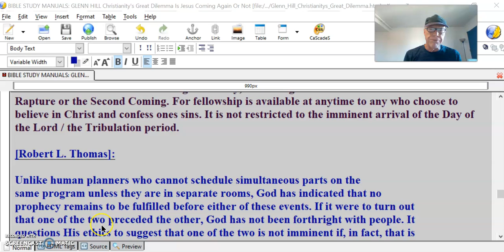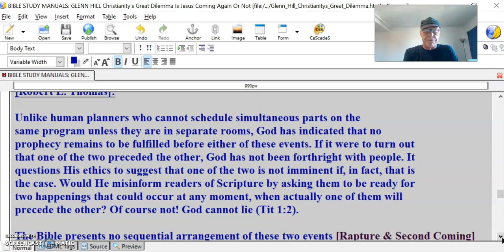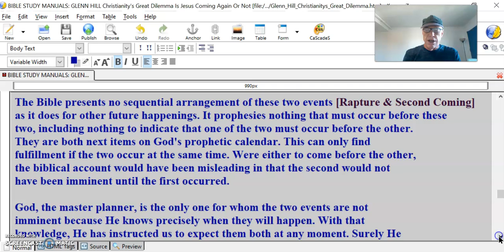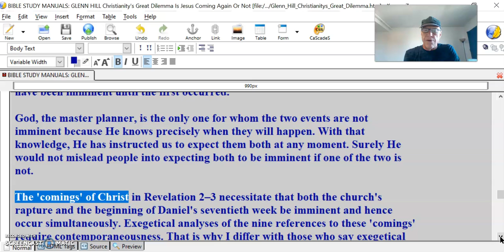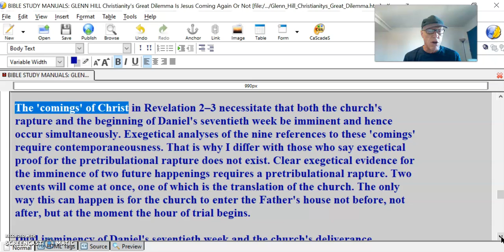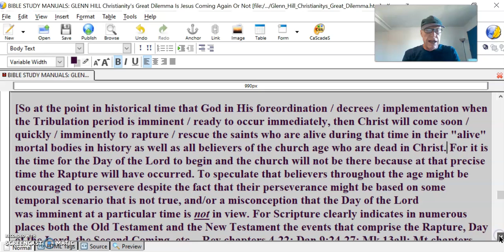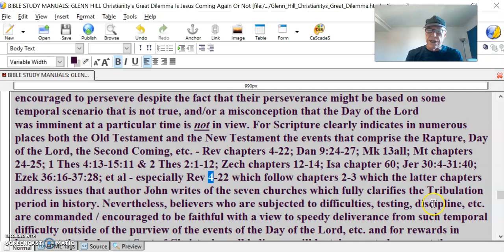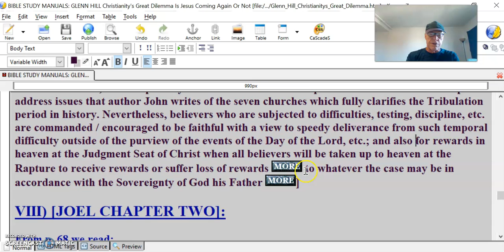Glenn Hill #106 Christianity’s Great Dilemma Christ’s 2nd Coming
[Robert L. Thomas]:

Unlike human planners who cannot schedule simultaneous parts on the
same program unless they are in separate rooms, God has indicated that no
prophecy remains to be fulfilled before either of these events. If it were to turn out
that one of the two preceded the other, God has not been forthright with people. It
questions His ethics to suggest that one of the two is not imminent if, in fact, that is
the case. Would He misinform readers of Scripture by asking them to be ready for
two happenings that could occur at any moment, when actually one of them will
precede the other? Of course not! God cannot lie (Tit 1:2).

The Bible presents no sequential arrangement of these two events [Rapture & Second Coming]
as it does for other future happenings. It prophesies nothing that must occur before these
two, including nothing to indicate that one of the two must occur before the other.
They are both next items on God's prophetic calendar. This can only find
fulfillment if the two occur at the same time. Were either to come before the other,
the biblical account would have been misleading in that the second would not
have been imminent until the first occurred.

God, the master planner, is the only one for whom the two events are not
imminent because He knows precisely when they will happen. With that
knowledge, He has instructed us to expect them both at any moment. Surely He
would not mislead people into expecting both to be imminent if one of the two is
not.

The 'comings' of Christ in Revelation 2–3 necessitate that both the church's
rapture and the beginning of Daniel's seventieth week be imminent and hence
occur simultaneously. Exegetical analyses of the nine references to these 'comings'
require contemporaneousness. That is why I differ with those who say exegetical
proof for the pretribulational rapture does not exist. Clear exegetical evidence for
the imminence of two future happenings requires a pretribulational rapture. Two
events will come at once, one of which is the translation of the church. The only
way this can happen is for the church to enter the Father's house not before, not
after, but at the moment the hour of trial begins.

Dual imminency of Daniel's seventieth week and the church's deliverance
from the wrath of that week is not the only exegetical proof of the pretribulational
rapture of the church, but it deserves its place alongside other evidence because of
its prominence in Revelation 2–3

[biblestudymanuals.net]:

[So at the point in historical time that God in His foreordination / decrees / implementation when the Tribulation period is imminent / ready to occur immediately, then Christ will come soon / quickly / imminently to rapture / rescue the saints who are alive during that time in their "alive" mortal bodies in history as well as all believers of the church age who are dead in Christ. For it is the time for the Day of the Lord to begin and the church will not be there because at that precise time the Rapture will have occurred. To speculate that believers throughout the age might be encouraged to persevere despite the fact that their perseverance might be based on some temporal scenario that is not true, and/or a misconception that the Day of the Lord was imminent at a particular time is not in view. For Scripture clearly indicates in numerous places both the Old Testament and the New Testament the events that comprise the Rapture, Day of the Lord, the Second Coming, etc. - Rev chapters 4-22; Dan 9:24-27; Mk 13all; Mt chapters 24-25; 1 Thes 4:13-15:11 & 2 Thes 2:1-12; Zech chapters 12-14; Isa chapter 60; Jer 30:4-31:40; Ezek 36:16-37:28; et al - especially Rev 4-22 which follow chapters 2-3 which the latter chapters address issues that author John writes of the seven churches which fully clarifies the Tribulation period in history. Nevertheless, believers who are subjected to difficulties, testing, discipline, etc. are commanded / encouraged to be faithful with a view to speedy deliverance from such temporal difficulty outside of the purview of the events of the Day of the Lord, etc.; and also for rewards in heaven at the Judgment Seat of Christ when all believers will be taken up to heaven at the Rapture to receive rewards or suffer loss of rewards  to whatever the case may be in accordance with the Sovereignty of God his Father  ]